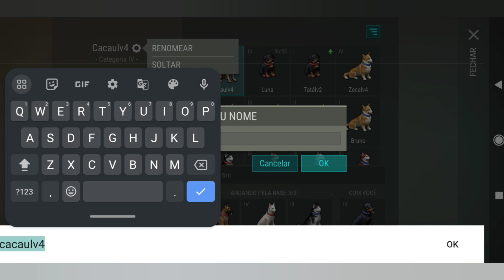COMO CONSEGUIR CACHORRO AMIGO DE VERDADE LAST DAY ON EARTH SURVIVAL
¦¦¦¦¦¦¦¦¦ LEIA A DESCRIÇÃO DO VÍDEO ¦¦¦¦¦¦¦¦¦ OPORTUNIDADE SECRETA ACESSO EXCLUSIVO =

Salve galera José Nilson games  aqui na área primeiramente quero dar um salve a
todos que estão aqui no meu canal no
 e dê em o Lake para fortalecer o canal
canais parceiros.